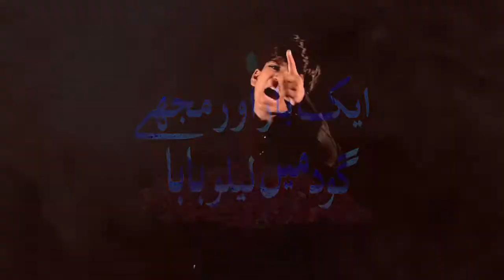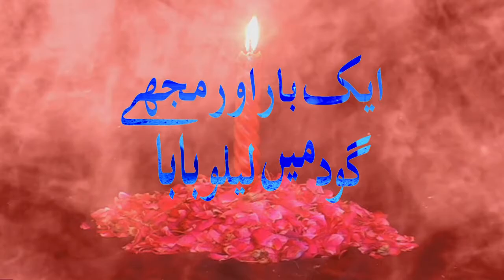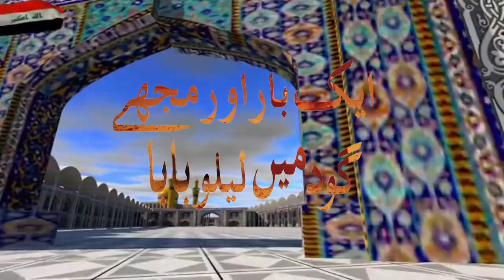Ali Zaman Saithly (MUMBAI)3 EK BAR AUR MUJHE